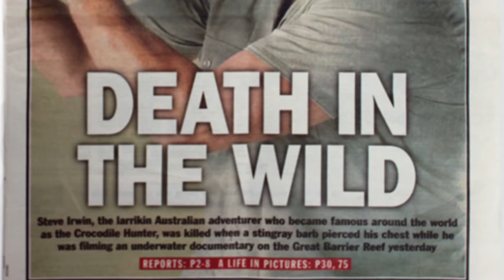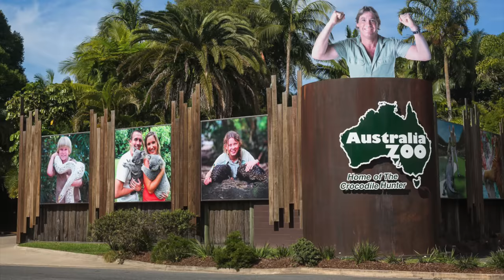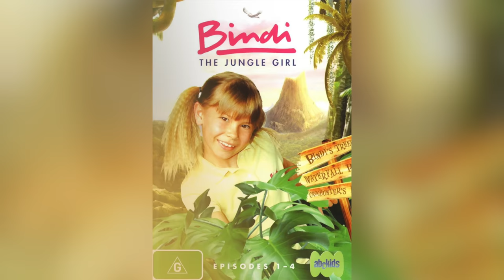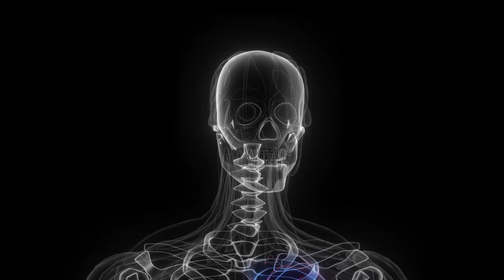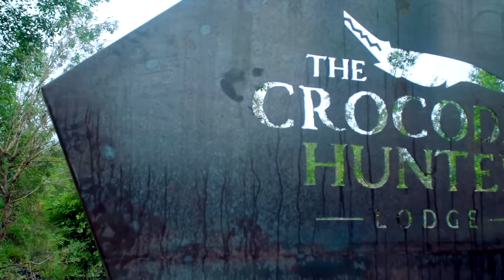The Horrifying Last Moments Of Steve Irwin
September 4th 2006 was just another normal day for the TV personality and wildlife expert. steveirwin was 44 and already had ten years of experience in television with the smash hit series The Crocodile Hunter that also gave him his nickname and, as always, couldn’t seem able to take a break. He didn’t want to take a break. He was in love with his work both on TV and off-camera, at the park, he was in love with his wife, Terri, and he was in love with his kids, 8-year-old Bindi and 2-year-old Robert. Life was good, and nothing seemed to be able to change Steve’s mind.